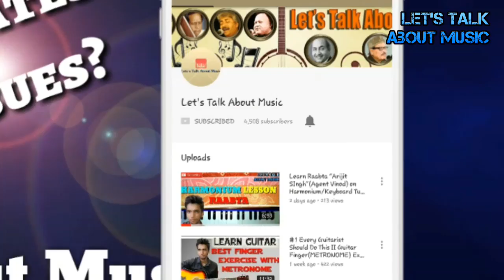Let's Talk About Music :-) New Intro :-) Plz Subscribe to Our Channel